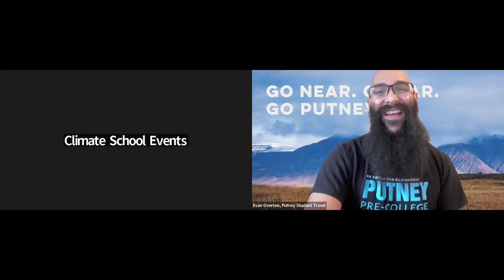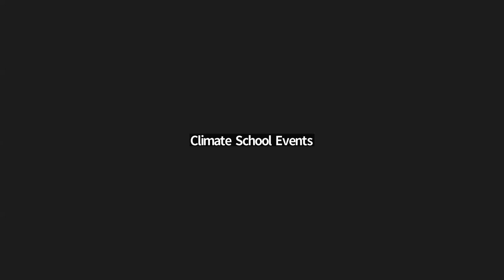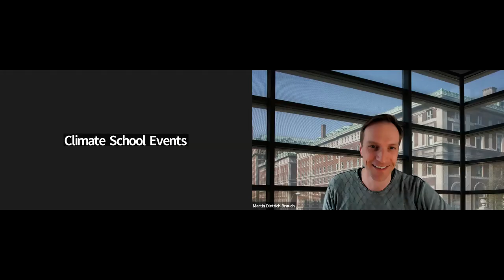Summer 2024 Pre-College Program Information Session- March 19, 2024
Learn about the Columbia Climate School's Pre-College Programs. Our programs will expand your knowledge and prepare you to understand, analyze, and apply cutting-edge research to the complex problem of our changing climate. Our Pre-College program is for high-school students (Grades 9-12 and motivated rising 9th graders) who want to sharpen their knowledge and skills in the areas of climate change and sustainability.

Guest Speakers:

Martin Dietrich Brauch, Lead Researcher at Columbia Center for Sustainable Investment

Ryan Lo, High School Participant from the Green Mountains Summer 2023 Program

Laurel Zaima-Sheehy, Assistant Director of K12 and Continuing Education Programs at the Columbia Climate School